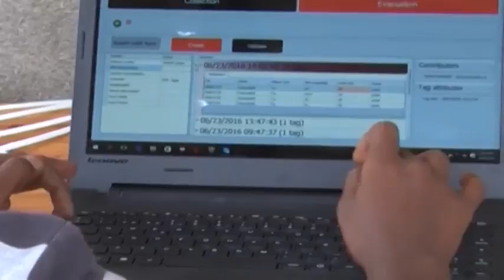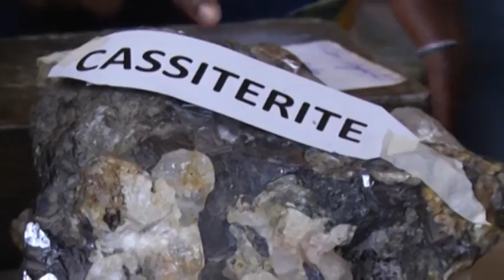Rwanda plans to increase mineral revenues by 2024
Rwandan government recently unveiled a target to hit $1.5 billion in annual revenues from exported minerals by 2024 how key this will be vast investments in value addition initiatives as mining activities must be modernized and more exploration need be done to unveil new deposits.